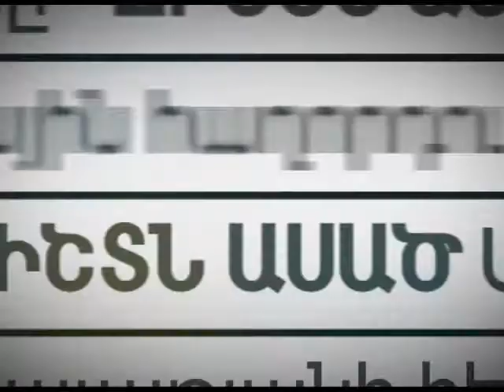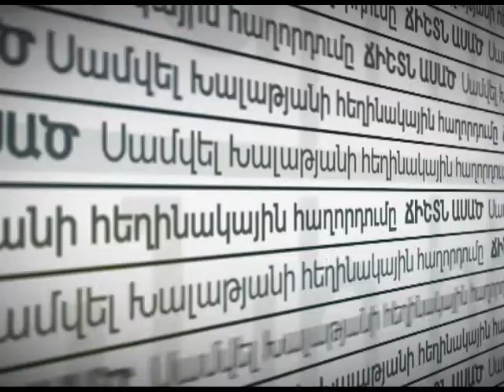Ճիշտն ասած - 28.07.2017